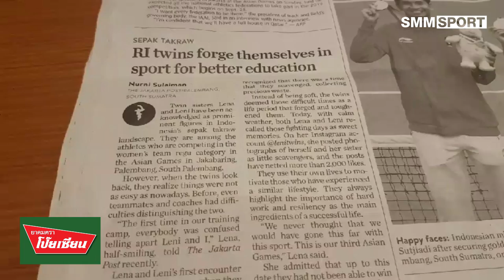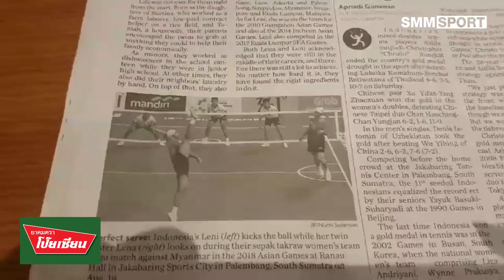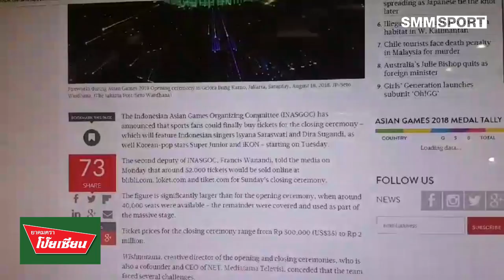เช็คกระแสข่าวจากหนังสือพิมพ์ By ลุงป็อป